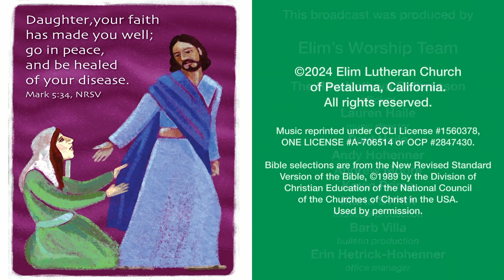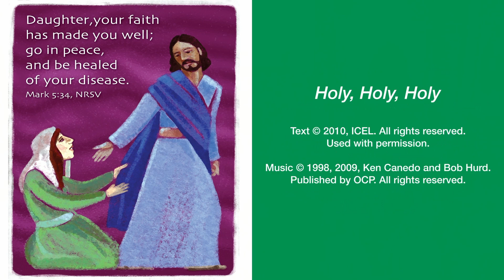Sunday Worship, June 30, 2024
A woman finds healing by touching Jesus’ cloak, and a girl is restored to life when he takes her by the hand. In both cases a boundary is crossed: in Jesus’ time the hemorrhaging woman was considered ritually unclean, polluting others by her touch, and anyone who touched a corpse also became unclean. In Mark’s gospel Jesus breaks down barriers, from his first meal at a tax collector’s house to his last breath on the cross as the temple curtain is torn in two. We dare to touch Jesus in our “uncleanness” and to live as a community that defines no one as an outsider.